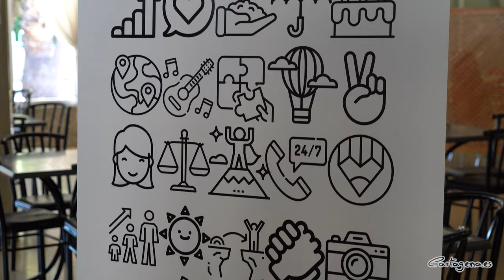Escuela de verano de la Fundación Ángel Tomás en Salesianos